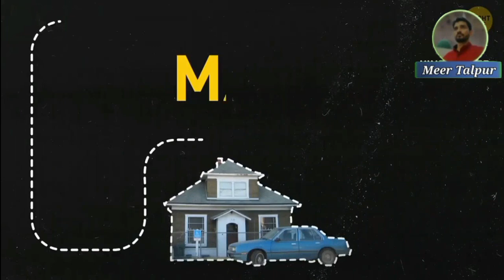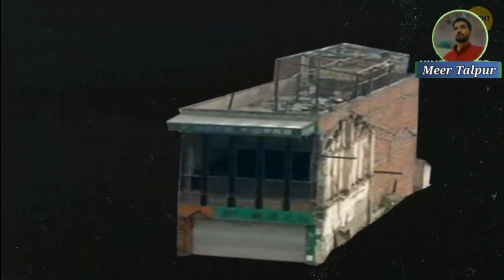brave House owners Refused to sell house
For  contact or suggestions follow my Email and Facebook I.d